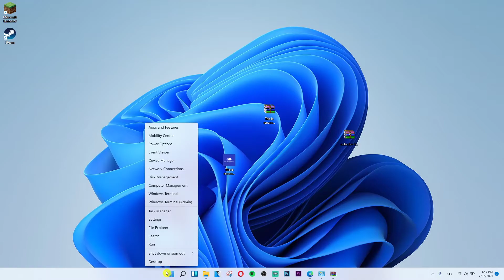How To Turn On or Off Speech Recognition In Windows 11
In this video you will find out How To Turn On or Off Speech Recognition In Windows 11

GET AMAZING FREE Tools For Your Youtube Channel To Get More Views:
Tubebuddy (For GROWTH on Youtube):